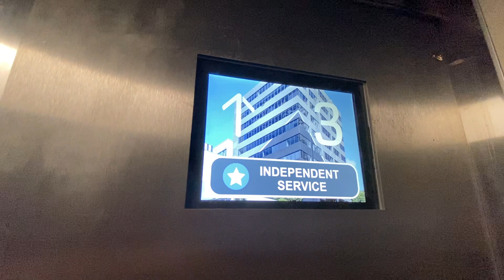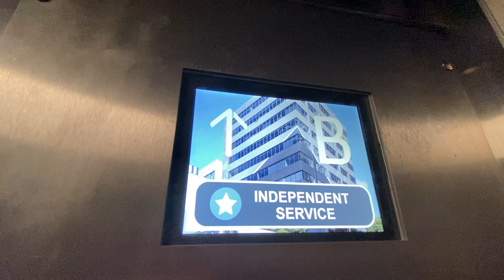Fake KONE LCD?! | 1986 Express (mod. OTIS) @ Planit House (22 The Terrace), Wellington CBD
Sigh… First the fake KONE lanterns, and now a potentially fake KONE LCD indicator? So these are Express elevators from 1986 that received an OTIS mod in the 21st century. The mod used almost all native OTIS parts, except for the COP indicators. The indicator in the car I got was replaced recently — it used to be the bogstandard generic LCD indicator that @elevatorsinnz saw when he visited this building. At first, when I was there and filming this, I was convinced that the current one was genuinely made by KONE, but now I’m thinking there’s absolutely no shot. From the basic design to the clearly non-genuine arrow to the glitched “INDEPENDENT SERVICE” text, these cannot be from KONE whatsoever. The third-party manufacturers must’ve just gotten their hands on the KONE Information font (which is admittedly piss-easy; I’ve even been using it as my main typeface for my videos!) and slapped it on their indicators to pass it off as being authentic. Anyway, aside from the hilarious indicators, there’s not much else to go on about these elevators. The doors love to be loud, that’s for sure 😂  (Though, that’s definitely an OTIS door motor.) Also, the lift I got had construction padding, but the proper cab can be seen, once again, in @elevatorsinnz’s take linked below. The building actually used to have a reception desk to the left upon walking through the front entrance, making filming these basically impossible, but post-renovations, that’s now gone, allowing us to film these lifts completely uninterrupted!

Manufacturer: Express (mod. OTIS)
Model/Controller: ???
Year: 1986 (mod. 2000’s/10’s)
Fixtures: Concave
Type: Traction
No. of elevators in set: 3
Floors served: B, ★G, 1, 2, 3, 4, 5, 6, 7, 8, 9
Capacity: 12 persons / 900 kg
Film date: 12/7/2023

Elevator rating: 93/100
DT rating: 3/100
Total: 90/100